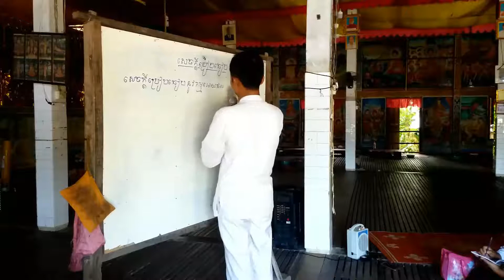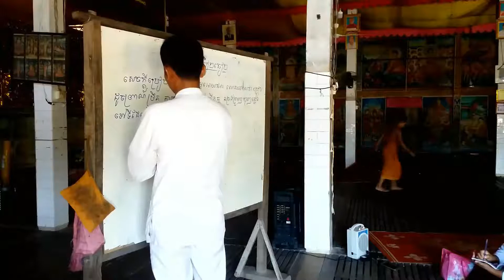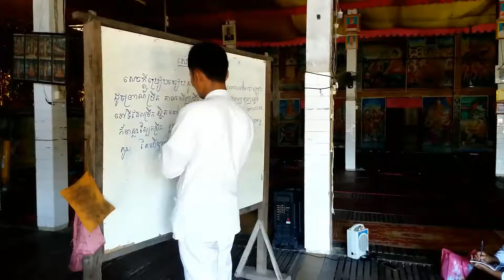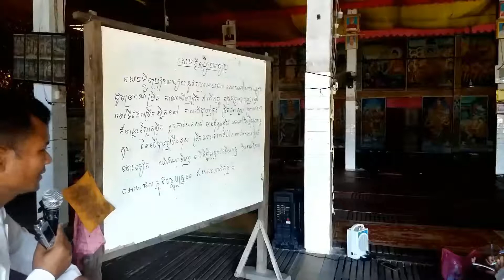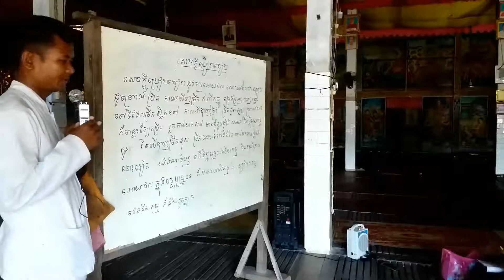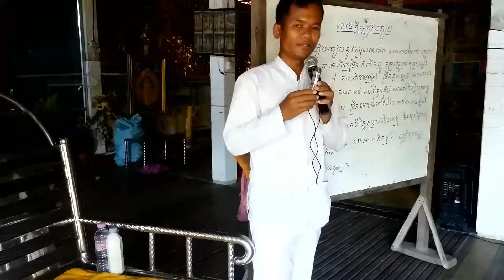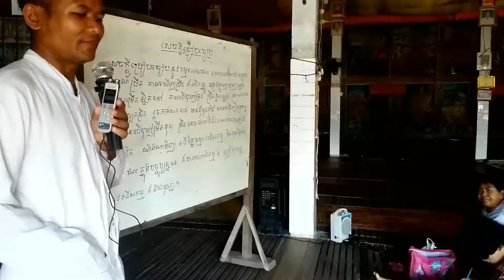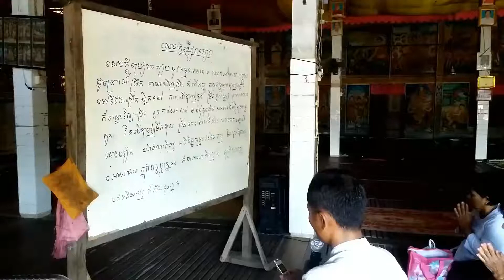Learn .ព្រះអភិធម្មជាបន្ត, មេរៀនទី២៥, EDUCATION VIDEO SARATH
ដើម្បីលើកតម្កើនព្រះពុទ្ធសាសនាឲ្យរុងរឿងរីកចម្រើននិងបានជាប្រយោជន៍ដល់ពុទ្ធបរិស័ទទាំងឡាយសូមអគុណ